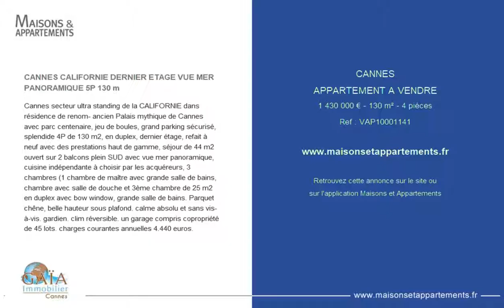CANNES - APPARTEMENT A VENDRE - 1 430 000 € - 130 m² - 4 pièces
Référence : VAP10001141

CANNES CALIFORNIE DERNIER ETAGE VUE MER PANORAMIQUE 5P 130 m
Cannes secteur ultra standing de la CALIFORNIE dans résidence de renom- ancien Palais mythique de Cannes avec parc centenaire, jeu de boules, grand parking sécurisé, splendide 4P de 130 m2, en duplex, dernier étage, refait à neuf avec des prestations haut de gamme, séjour de 44 m2 ouvert sur 2 balcons plein SUD avec vue mer panoramique, cuisine indépendante à choisir par les acquéreurs, 3 chambres (1 chambre de maître avec grande salle de bains, chambre avec salle de douche et 3ème chambre de 25 m2 en duplex avec bow window, grande salle de bains. Parquet chêne, belle hauteur sous plafond. calme absolu et sans vis-à-vis. gardien. clim réversible. un garage compris copropriété de 45 lots. charges courantes annuelles 4.440 euros.

Cette annonce vous est proposée par l'agence GAIA IMMOBILIER